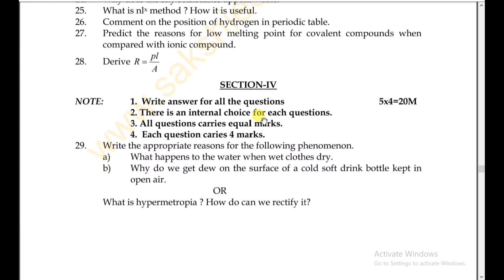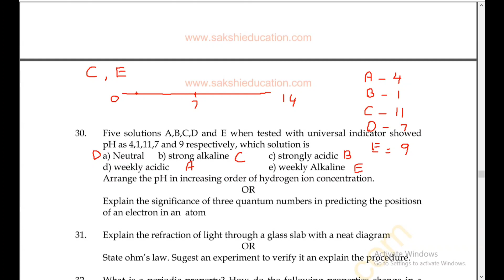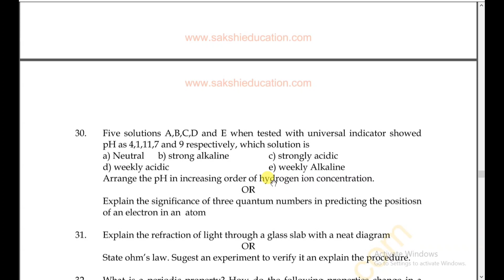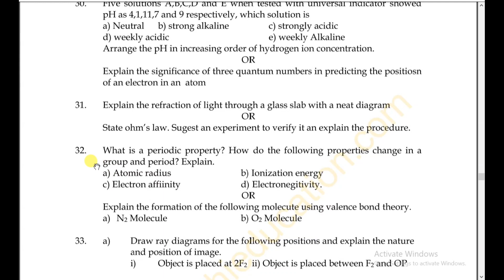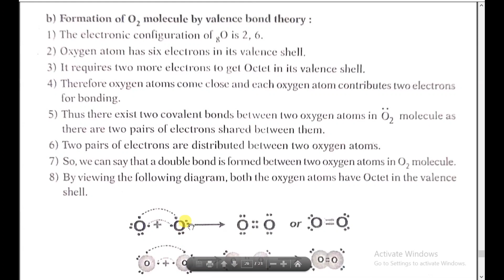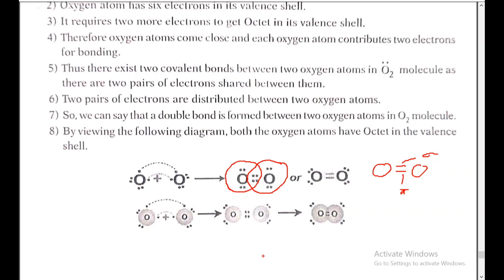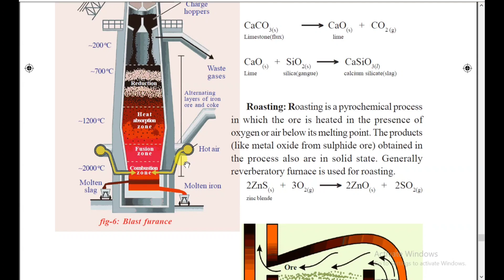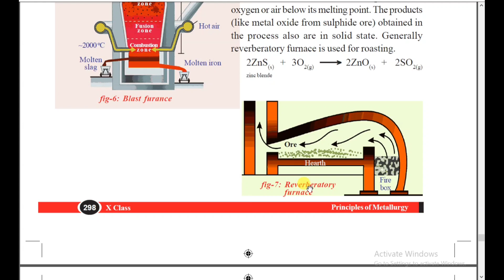Physical Science | class 10th board | Complete Revision with important questions | part-10